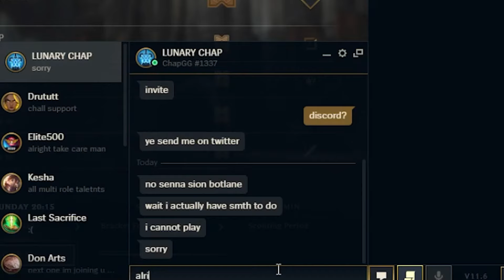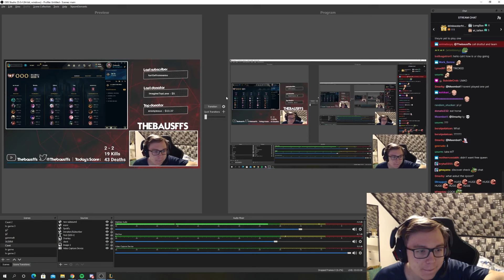CLASH WITH LOSERS